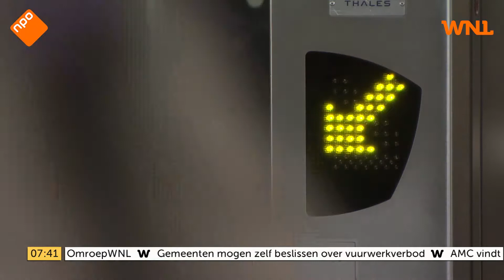NS haalt tonnen terug van fraudeurs